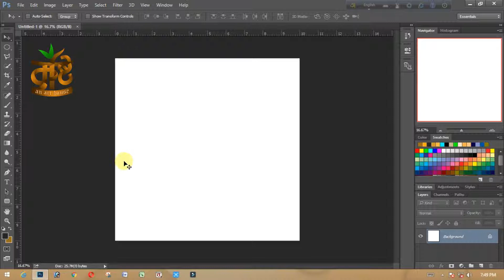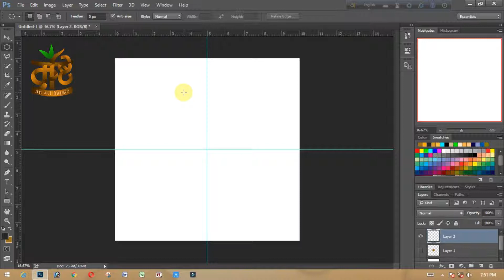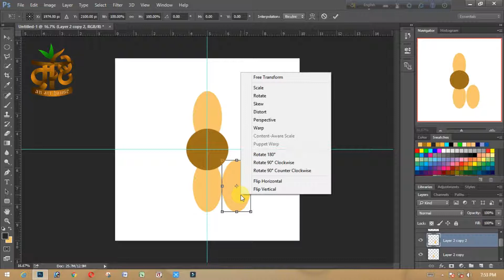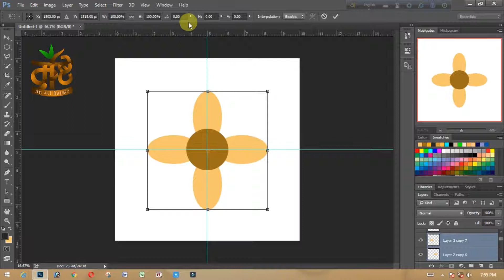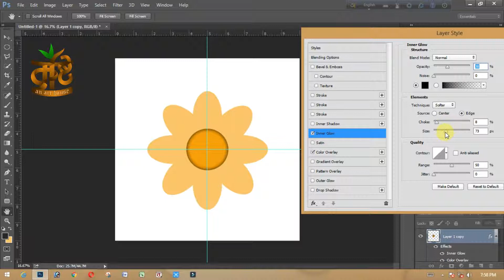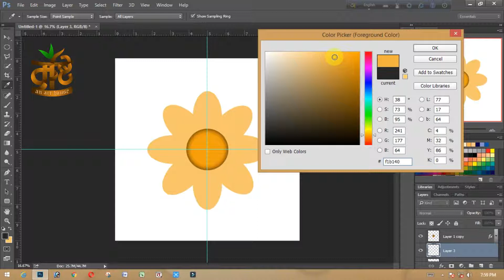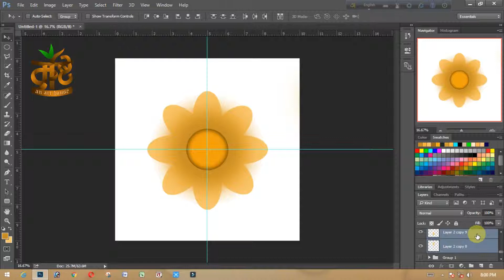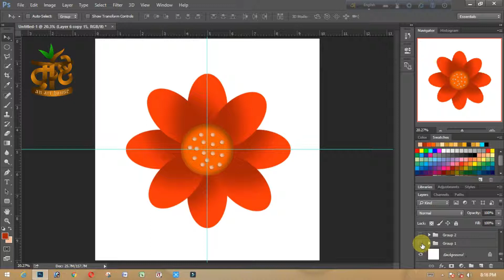Drawing flower in photoshop in Bengali by Animesh Dey | Draw Flower in Photoshop | ফটোশপে ফুল আঁকা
Hi, I am Animesh Dey, in this tutorial you can learn how to draw a flower in Photoshop.

ফটোসপ টিউটোরিয়াল এর সাথে সাথে এই চ্যানেলে আর্ট এন্ড ক্রাফট এর ভিডিও ও রয়েছে ,
যে গুলি দেখার জন্য আপনাকে চ্যানেলের প্লেলিস্ট এ প্রবেশ করতে হবে । যার লিঙ্ক নিচে দেওয়া হল ।

অল নোটিফিকেশান এ ক্লিক করে রাখুন।